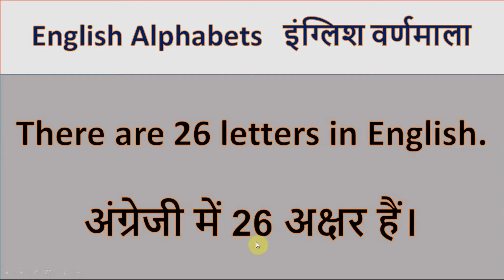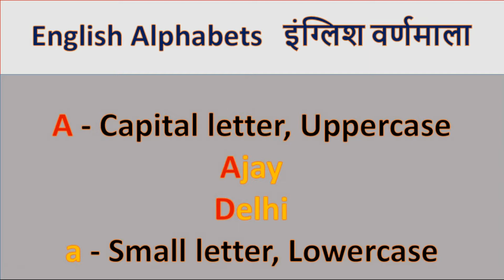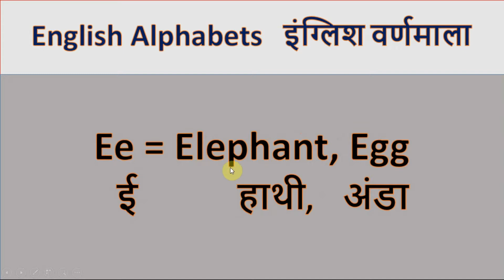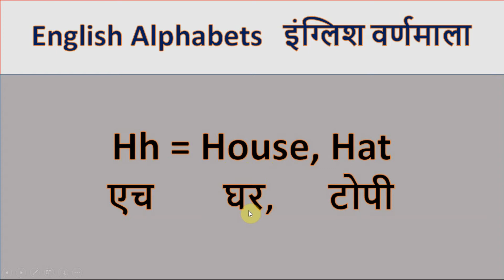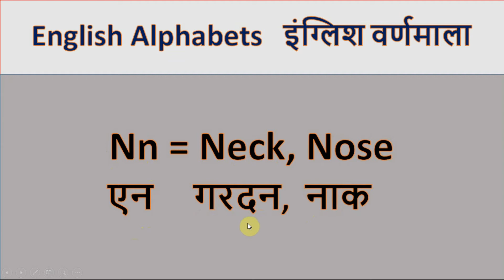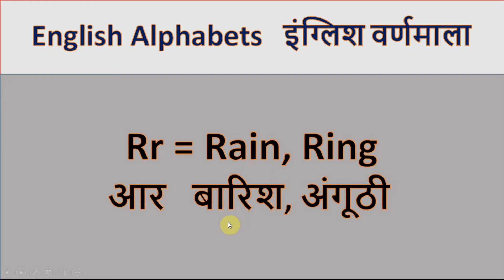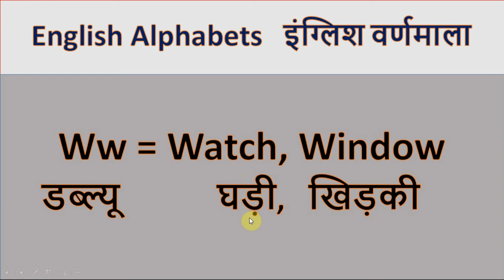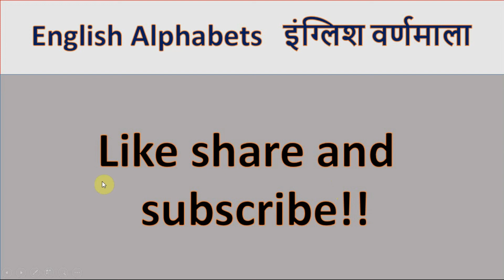English Alphabets with pronunciation and Examples| A B C D |Basic English| Beginner Level (in Hindi)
English Alphabets With Sounds, pronunciation, and Examples, Basic English Speaking and Basic English Grammar in Hindi for Beginners are the main topics of this video. After watching this video you will know all English Alphabets, pronounce all the English Alphabet correctly, speak basic English, and learn many new English Words with its Hindi translation.

इस वीडियो को देखने के बाद आप सभी अंग्रेजी अक्षर जान जाएंगे, सभी अंग्रेजी वर्णमाला का सही उच्चारण करेंगे, बुनियादी अंग्रेजी बोलेंगे, और इसके हिंदी अनुवाद के साथ कई नए अंग्रेजी शब्द सीखेंगे।
About-
Learn English Speaking is a channel to improve your English language, which can be done easily with no pressure. This channel provides content related to the English Language, specifically; basic English language, beginner-level English language, English grammar such as tenses, prepositions, etc… and other interesting language stuff that you must watch and learn.